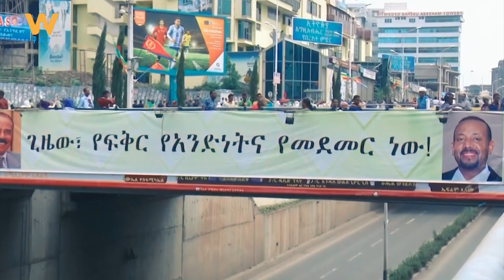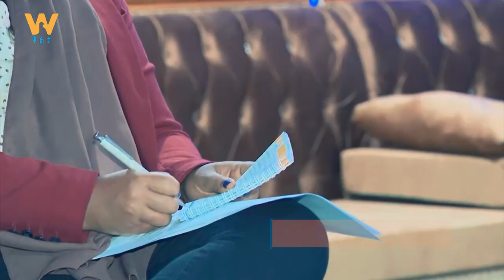ፅኑ አለት - ዋልታ ዘጋቢ